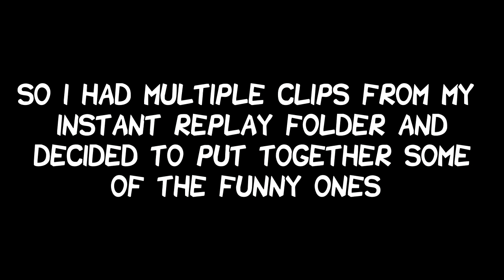Just some Random Clips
//OPEN//

I just put together a couple random clips from my instant replay folder and compiled them together

Big shoutout to SkillzShots, Riz, Trix and Em

XBOX= FATEDSinbad
Steam = F4TEDSinbad

//SPECS//
16GB 3200mhz DDR4 Ram
MSI x570-A PRO Motherboard
EVGA 650W GQ Power Supply
4TB HDD
480GB SSD
AeroCool Cylon Mid Tower Case with Tempered Glass Side Panel